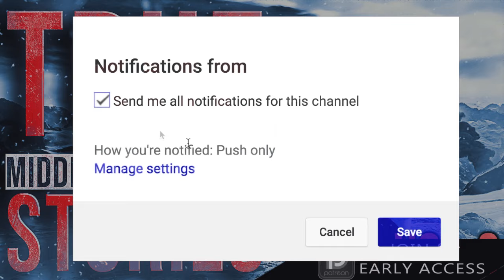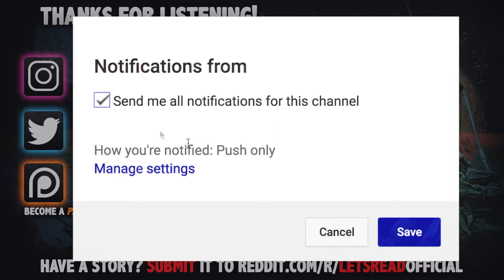5 True Scary Middle Of Nowhere Stories (Vol. 3)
5 True Scary Middle Of Nowhere Stories (Vol. 3) includes tales of those who found themselves far away from the comforts of home...

PODCAST! ►

DISCORD -- Join a LIVESTREAM to catch a Link!

🕓 TIME STAMPS:
Story 1►0:00
Story 2►15:27
Story 3►23:19
Story 4►31:00
Story 5►39:31